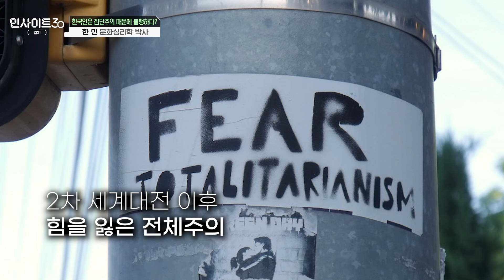‘집단주의’ 한국 사회, 불행한 이유는 따로 있다? [인사이트30]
💁🏻‍♂️출연: 한 민 문화심리학 박사